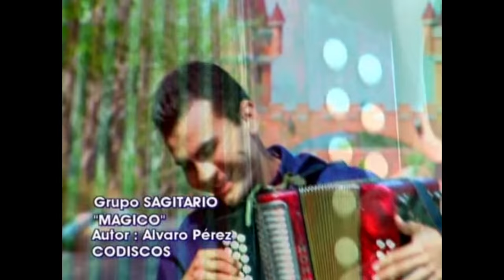Mágico, Jesús Manuel - Video Oficial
Te invitamos a que disfrutes de este éxito vallenato titulado, "Mágico", interpretado por Jesús Manuel.

Autor: Alvaro Perez

Letra:

Te encontré en la magia de un verso
Una tarde de invierno
Que te vi pasar
Tu no querías aceptar
Que germinaba algo grande en tu pecho por mí
Amor

Desde aquel preciso momento
Vives en mi pecho y sufro sino estas
Y es imposible callar
Que desde entonces es difícil la vida sin ti amor

Desde entonces no podré borrarte de mis noches
Desde entonces no hay un sitio
Donde no se encuentre tu voz mi amor
No hay un verso donde no esté grabado tu nombre
Dios del cielo yo pregunto si esto que siento no es amor señor

Ahora vives en mi mente
Mágica pasión que me atrapa
Eres dueña de mis sueños
Porque hasta en mis sueños habitas
Si algún día llegara a perderte
Seguro se pierde mi alma
Esas cosas no las pienso
Y sueño al saber que eres mía
Por que

Yo te quiero, así como tú me estas queriendo
Y no hay tiempo ni distancia que a nosotros nos pueda separar
Dios del cielo
Bendice este amor que es puro y bueno
Yo te ruego que en nuestro camino
No se interponga la maldad

Somos pasajeros del tiempo
En cualquier momento estación o lugar
Nos podemos encontrar
Con nuestro signo destino
Que a veces nos da dolor

Yo que naufrague tanto tiempo
Fui de puerto en puerto
Sin poder anclar
Cuando intente claudicar
Llegué a tus playas y entonces tu brazo encontré
Mi amor

Es tan puro el amor que me estas ofreciendo
Que en el mundo no hay un hombre
Que te agradezca tanto como yo
Si un día fallo sé que no tendré perdón del cielo
De pensarlo se me oprime el pecho
Y se me quiebra la voz señor

Por que

Así como tú me estas queriendo
Y no hay tiempo ni distancia
Que a nosotros nos pueda separar

Dios del cielo bendice este amor que es puro y bueno